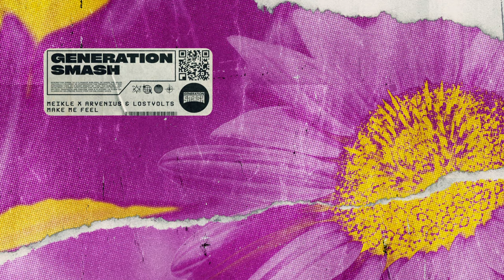Meikle x Arvenius & LostVolts - Make Me Feel (Official Audio)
Discover 'Meikle x Arvenius & LostVolts - Make Me Feel' on your favorite streaming platform

Meikle, Arvenius and LostVolts team up for new energy-packed release ‘Make Me Feel’ via Generation Smash.

‘Make Me Feel’ perfectly blends the features of both progressive and big room house providing an emotive musical journey, at no expense of energy. The catchy female vocals carry the melody towards explosive drops, which are brimming with energy.  ‘Make Me Feel’ is a track packed with euphoria as the melodic synths guide the us on a journey filled with fast percussion and rhythmic bleeps.

Produced by: Meikle, Arvenius, LostVolts
Written by: Gary Meikle, Stefan Perevski,  Ayush Krishna Nandy

Since its inception in 2010 Smash the House has rapidly forged a reputation as one of the major players in recent dance music history. Now well into its 12th year and continuing to surge out independent and cleverly crafted releases, the Smash the House imprint has gained popularity for consistently delivering top quality dancefloor bangers, with former 2 x World No.1 DJ’s Dimitri Vegas & Like Mike at the helm once again (having won No.1 title back in 2015 and 2019).

Releasing music from a diverse range of artists that tread a spectrum of A-list names as well as bubbling-up talent, Smash The House has grown a reputation for identifying, supporting and releasing unshakeable anthems.